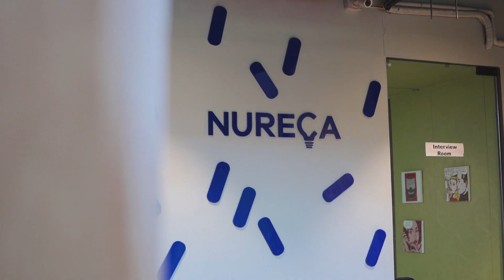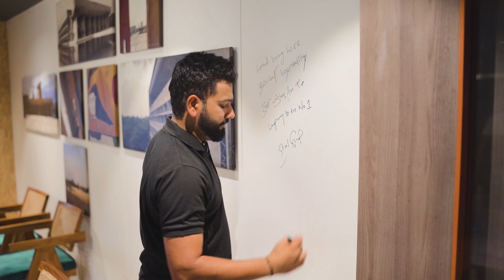Rohit Sharma checks in at Nureca HO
Our very own cricket legend Rohit Sharma just surprised the incredible team at Nureca (Dr Trust) with a special meet and greet! 🏏✨

It was a day filled with smiles, inspiration, and unforgettable moments as Rohit shared his journey, signed autographs, and took selfies with our dedicated employees. His words of encouragement and personal stories truly resonated with everyone, boosting our spirits and motivating us to strive for excellence in everything we do.

Thank you, Rohit, for making this day so special for all of us at  Nureca (Dr Trust). Your visit has left a lasting impression and reminds us all of the power of hard work and dedication. 🙌